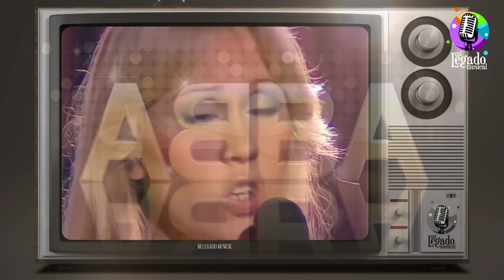¿QUIÉN FUE LA CHIQUITITA DE ABBA Y POR QUÉ LLORABA?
Conoce la historia detrás de cada una de las canciones que se convirtieron en eternas joyas musicales.

Videos recomendados

Lo traicionó con su mejor amigo "ÉCHAME A MI LA CULPA" Historia detrás de la canción.